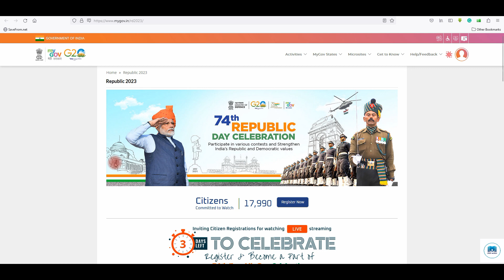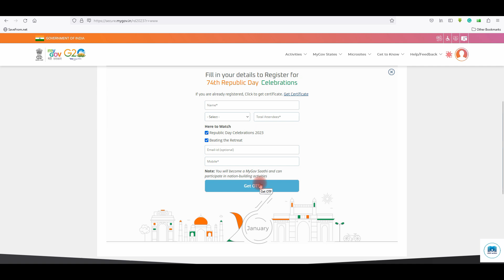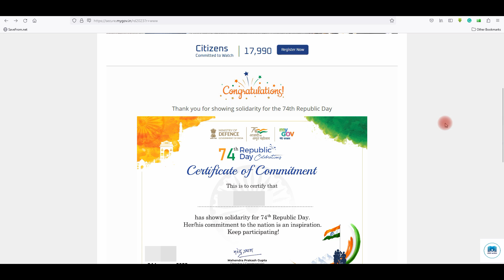Celebrate 74th Republic Day | Get Participation certificate issued by Ministry of Defence & MyGov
Celebrate 74th Republic Day | Get a Participation certificate issued by the Ministry of Defence & MyGov
                             MyGov calls on the citizens to participate in various contests on the occasion of the 74th Republic Day and do their bit to strengthen India’s Republic and Democratic values.